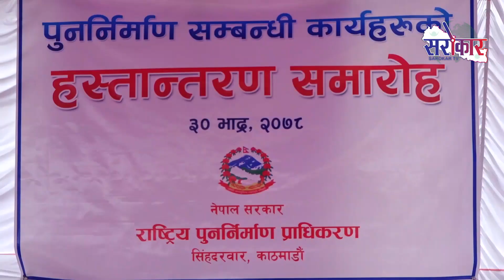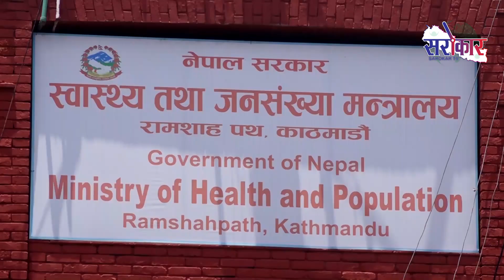निजी आवासलगायतका संचनाहरुको पुनर्निर्माण सम्बन्धी बाँकी कार्यहरु सम्बन्धित निकायमा हस्तान्तरण